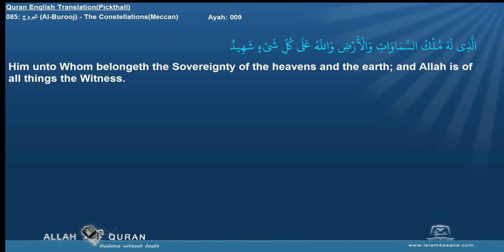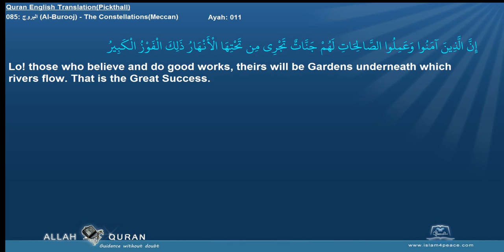Quran English Pickthall 085 البروج Al Burooj The ConstellationsMeccan Islam4Peace com